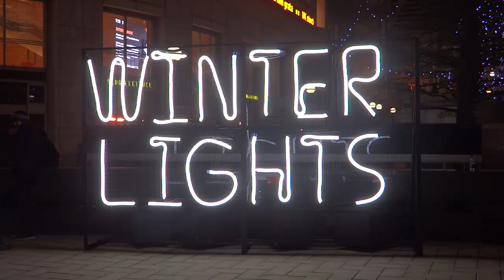072. АНГЛИЯ: Фестиваль зимних огней. Привидения и инсталляции в Канэри Уорф, Лондон.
072. АНГЛИЯ: Фестиваль зимних огней. Привидения и инсталляции в Канэри Уорф, Лондон.

В этом видео я рассказываю о том, что можно ожидать от ежегодного фестиваля Winter lights в деловом районе Canary Wharf, который проходит в Лондоне в январе.

Какие инсталляции, где находятся и когда их можно увидеть, смотрите в этом ролике!